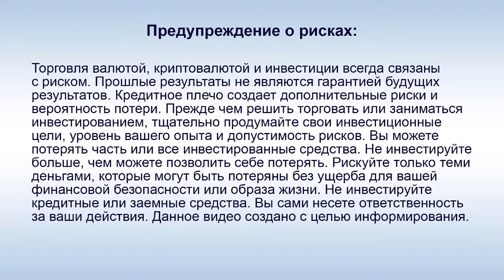EAconomy - Вопросы-ответы 24.07.19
Мониторинги TR 30K 50K 13K 2K 85K 85K EUR 300$ 3K